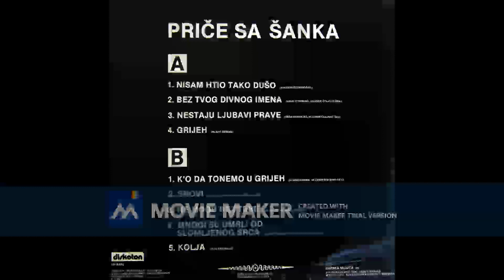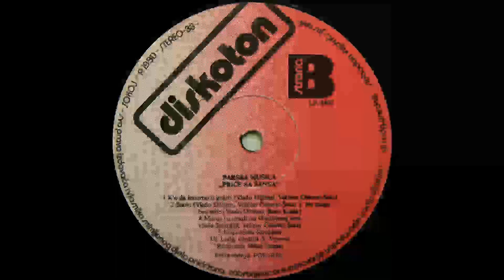BARSKA MUSICA Snovi 1990